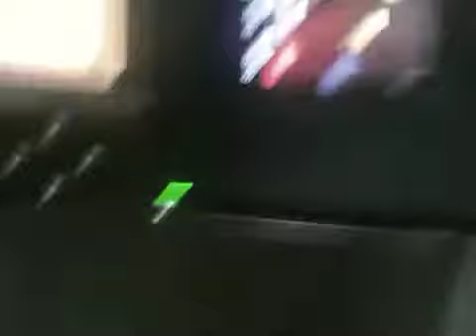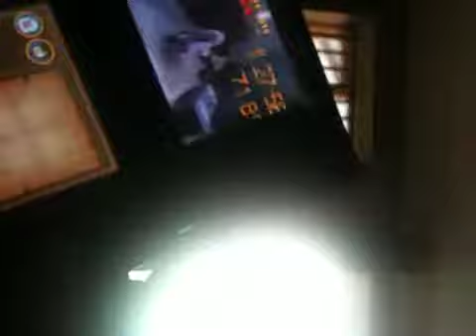Lego Indiana jones DS 2 glitches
Sorry that I did not hold the phone up right and I whispered very quiet